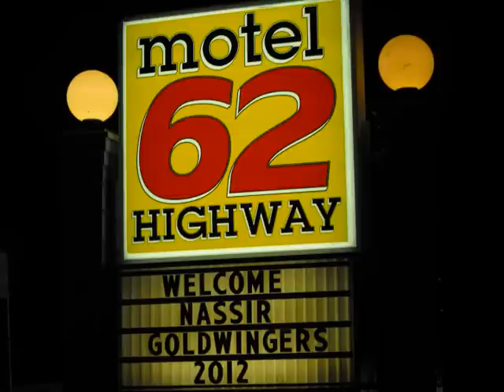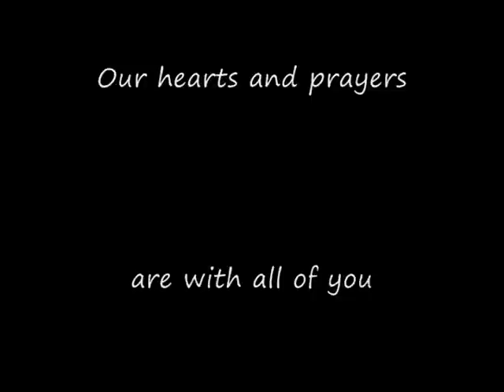NASSIR 2012 Arkansas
NASSIR FAMILY